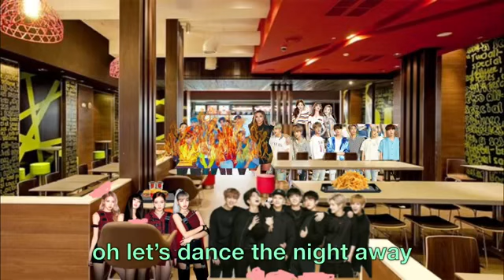BLACKPINK, BTS, GOT7, TWICE, EXO, NICKI MINAJ, ARIANA GRANDE, AND LITTLE MIX AT MCDONALDS (PART 2)